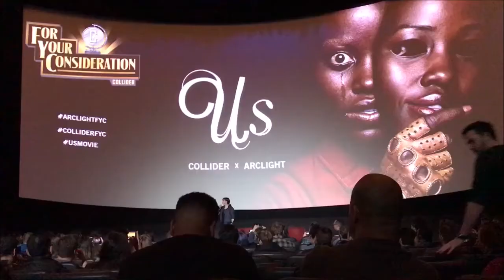Long Happy Day: VICTORY in the Dome!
I made it! Enjoy a clip from Q&A with Jordan Peele - then head over to Collider.com to watch the whole thing!! The joy of doing this at the end of a difficult day is I get to have 10x the fun!